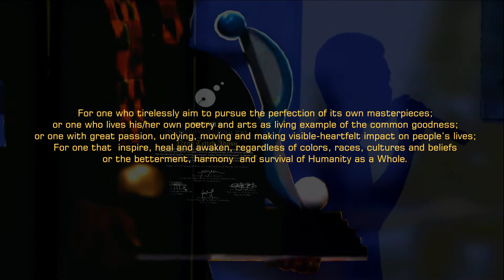PENTASI B GHANA AWARDING (Part 14)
ღ ☼¸¸.•*¨*•♫♪ + ∞ α

PENTASI B UNIVERSAL INSPIRATIONAL POET 2016

Awarded to

NENE TETEH ADUSU

"...For one who tirelessly aim to pursue the perfection of its own masterpieces;
For one who lives his/her own poetry and arts as living example of the common goodness;
For one with great passion, undying, moving and making visible-heartfelt impact on people’s lives;
For one that inspire, heal and awaken, regardless of colors, races, cultures and beliefs
for the betterment, harmony and survival of Humanity as a Whole..."

Signed by:
Hon. Abdul Rashid Pelpuo,
State Minister at The Office of The President
Republic of Ghana

Signed by:
Numo Akwaa Mensah III, Nae Wulomo,
Highest Priest of the GA State
Republic of Ghana

Signed by:
Hon. Nii Lantey Vanderpuye
Minister of Youth and Sports
Republic of Ghana

Signed by: Doc PenPen B. Takipsilim
Father of Visual Poetry
Creator and Founder of Pentasi B

♪ ☪ ★ ☼ ღ ¸¸.•*¨*•♫♪ + ∞